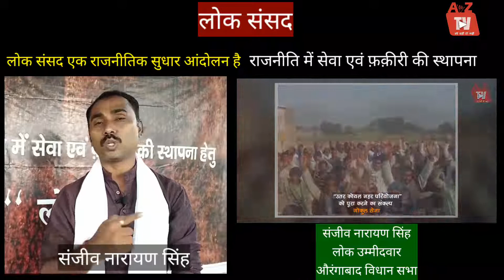"चुनावी चौपाल" - संजीव नारायण : बिहार के औरंगाबाद विधान सभा क्षेत्र के भावी उम्मीदवार ( भाग ~ 2 )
लोक संसद के बिहार चुनाव प्रोपगेंडा और उनके लोक उम्मीदवार के बारे में विस्तृत जानकारी . भाग ~ 2